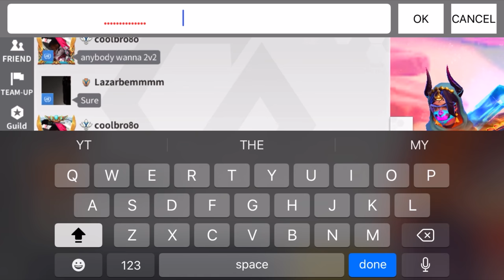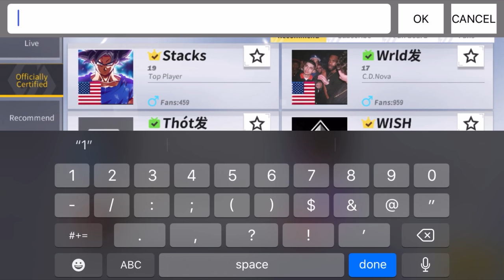How To Get Unlimited *DIAMONDS* in Creative Destruction (2020 100% working)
Today I’m showing you guys a method how to get unlimited diamonds